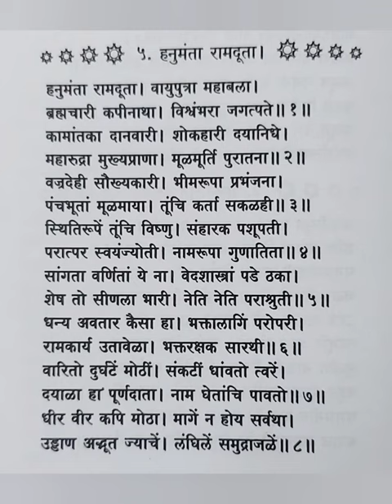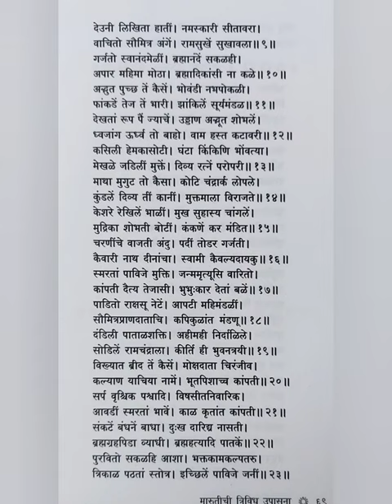|| मारुती स्तोत्र || ५, (रचना - समर्थ रामदास स्वामी )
*आर्थिक मदत करणे शक्य असेल तर जरूर करावी *  👇 *या अकाउंट मध्ये आपण निधी पाठवू शकता*
 *Mr.MANDAR SHRIKANT KHALADKAR*
*State Bank Of india*
*SAHAKAR NAGAR PUNE*
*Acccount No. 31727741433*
*IFSC:SBINOO11782*
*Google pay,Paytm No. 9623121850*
*मंदार खळदकर गुरुजी*

|| मारुती स्तोत्र || ५
रचना - श्री.समर्थ रामदास स्वामी
चाफळचा जो दास मारुती आहे त्या मारुती साठी समर्थांनी हे स्तोत्र लिहिलेले आहे असे म्हटले जाते
यातील पहिल्या चार श्लोकांच्या मध्ये मारुतीला ज्या नावांनी संबोधलेले आहे ती विशेषणे समर्थांनी सांगितलेली आहेत
हनुमंता, रामदूता, वायुपुत्रा, महाबला, इत्यादी
भक्तांसाठी निरनिराळ्या प्रकारांनी घेतलेला हा दैवी अवतार आहे हा मारुती राम कार्यासाठी अतिशय तत्पर आहे भक्तांचे रक्षण करणारा आणि त्यांचा पाठीराखा आहे. कितीही मोठी संकटे आली तरी तो तत्पर्तने धावून येऊन संकटे दूर करतो. अत्यंत दयाळू, अत्यंत उदार, आणि नामस्मरण करणाऱ्यांच्या वर कृपा करणारा असा मारुती आहे.
मारुतीचे शेपूट इतके विलक्षण आहे की ते गोल गोल फिरवल्यामुळे आकाश मध्ये गोल पोकळी तयार झाली आहे. स्वतः तेजा मुळे त्याने सूर्यबिंब झाकून टाकले आहे. समुद्राचे उड्डाण त्याला शोभून दिसते, त्याच्या मस्तकावर धारण केलेल्या मुकुटाचे काय वर्णन करावे! मोत्याची माळ त्याच्या गळ्यामध्ये शोभून दिसत आहे.
असा हा अनाथांचा कैवारी आणि रक्षण करणारा, आणि त्यांना मोक्ष म्हणजे मुक्ती मिळवून देणारा ईश्वर आहे.
ज्याचे स्मरण केले की मानवाची जन्म मृत्यूच्या फेऱ्यातून सुटका होऊन मुक्ती प्राप्त होते. त्याचे अद्भुत तेज पाहून आणि त्याचा आवाज ऐकून दैत्य चळा चळा कापतात. तो असुरांना त्वरेने खाली पाडतो आणि भूमीवर आपटून मारून टाकतो.
मारुती चिरंजीव आहे तो मोक्ष देणार आहे हे त्याचे ब्रीद आहे व्रत आहे त्याचे नाव घेतल्याने म्हणजेच हे स्तोत्र म्हटल्याने शुभ घडते तसेच भूत प्रेत पिशाच्चही भीतीने कापतात साप विंचू आणि इतर विषारी प्राणी यांच्यापासून विषबाधा झाली तर मारुतीचे नाव घेतल्याने विषबाधेपासून सुटका होते आणि भक्तीने आणि आवडीने त्याचे स्मरण केले असता मृत्यूही भयभीत होतो. त्या स्तोत्राच्या पठाणाने संकटे बंधने भूत,पिशाच्यांची बाधा, दुःख, दारिद्र्य, या सर्वांचा नाश होतो. तसेच ब्रम्ह राक्षसापासून आणि ग्रह पिडा  याने होणारा त्रास सुद्धा कमी होतो. नाहीसा होतो, पातके नाहीसी होतात. सकाळ दुपार संध्याकाळ अशा दिवसाच्या तिन्ही वेळेला हे स्तोत्र म्हटल्याने भक्तांच्या सर्व इच्छा कल्पतरू प्रमाणे पूर्ण करणारा वृक्ष म्हणजे मारुतीआहे. जे जे इच्छा कराल ते ते प्राप्त होते. यासाठी भक्ती पाहिजे, यात काही संशय नाही,
श्रीरामांनी समर्थांना मारुतीच्या स्वाधीन केले आणि सांगितले की यांचे रक्षण करा
वेदमूर्ती मंदार खळदकर गुरुजी